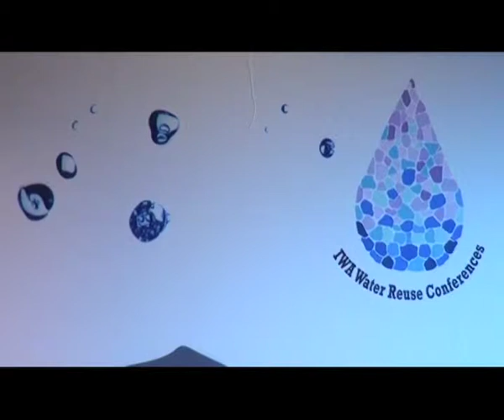Mutorwa opens the 9th International Water Conference in Windhoek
The Namibian Government will make 'mega-investments' into water infrastructure over the years to come. This was said by Minister of Agriculture, Water and Forestry, John Mutorwa, at the official opening of the 9th International Water Association's Conference on water re-use in the capitol today.